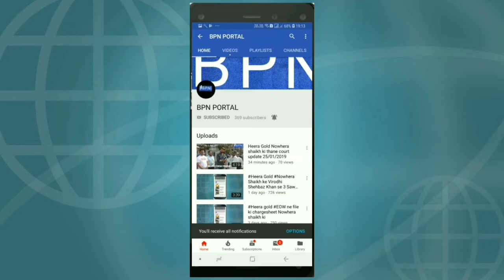Haj Committee ki Laparwahi se hoti hai Hajion ko Pareshaani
Hali mein 2019 ke Hajj mein Haj Committee ki wajah se Shahrafat Khan ko Hajj mein hui kafi pareshaani